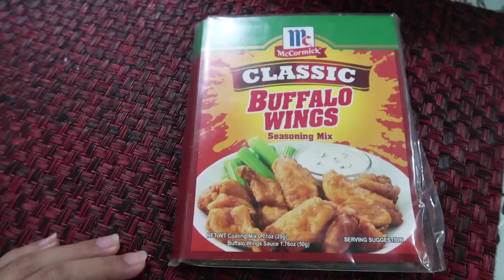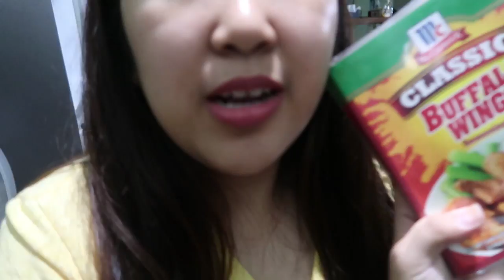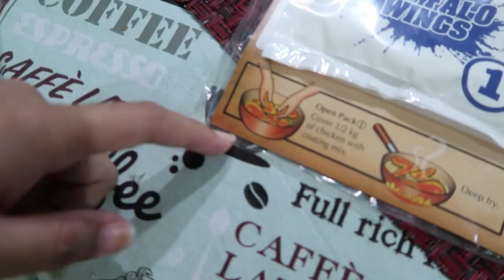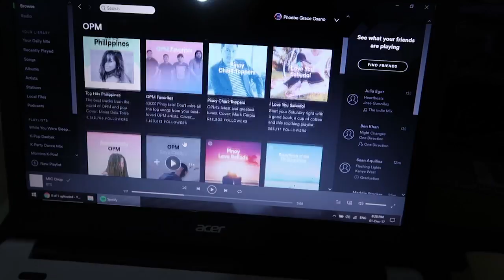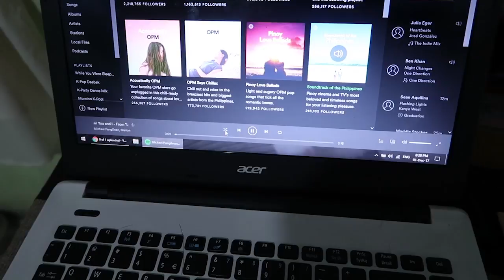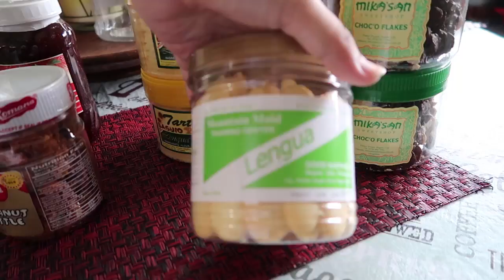OPERATION: LINIS TIME (sipag mode: on)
Hello mga prends! Pauwi na sila mama kaya kailangan ko na maglinis ng bahay para presentable pagdating nila! Hihihi

Do you want to be a part of my lovely prends?

xx
Ate Perky